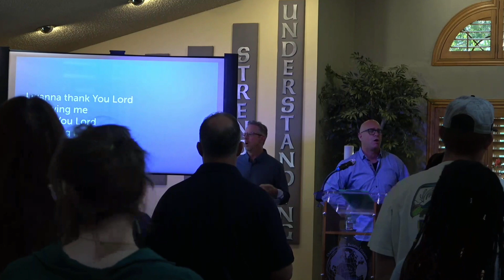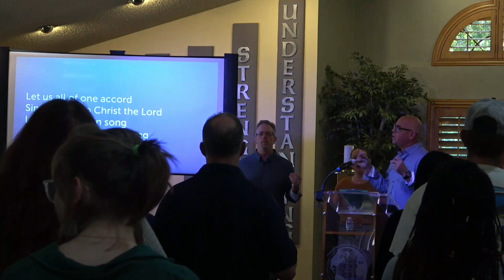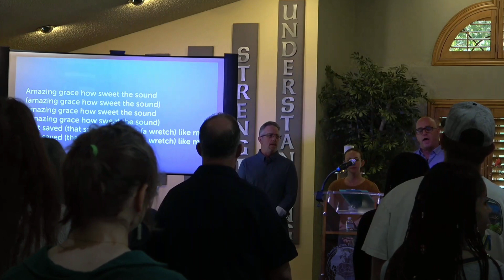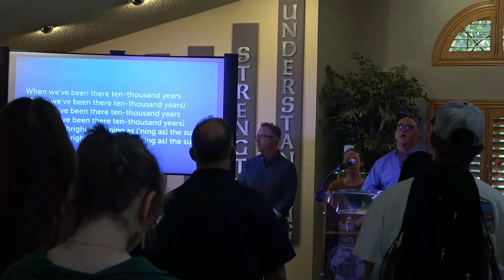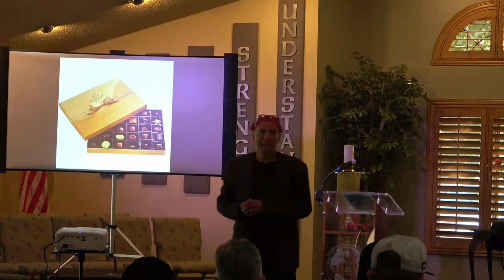Greater Reno Church of Christ 10 -13 -24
Today’s Study Focus : He Wants You To Want Him, Part 5  When God satisfies a soul, that soul does not stop seeking the Source of satisfaction. Once an empty, longing soul has tasted true pleasure, it can never go back to the empty cisterns and stay there. In this way, Christians are both restless and satisfied. They hunger and thirst no more, as Jesus promised (John 6:35), and they always hunger and thirst for more of God. In God’s word, those satisfied with God spend a lifetime seeking satisfaction in God. Those filled with God search for fullness in God. Those who have found God never stop searching after God. An unrelenting pursuit of God defines believers. We are climbers, ascending a mountain to see more of its beauty.